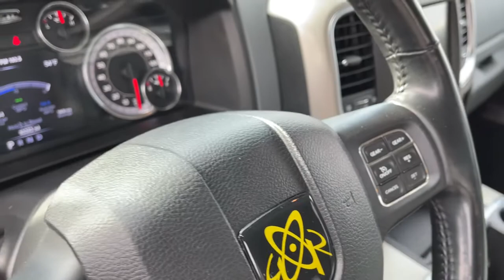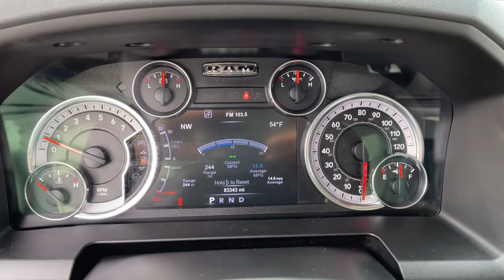2015 Ram 1500 Columbus, Lancaster, Logan, Newark, Chillicothe, OH LPA1462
Black Clearcoat Used 2015 Ram 1500 available in Columbus, Ohio at Matt Taylor Kia. Servicing the Lancaster, Logan, Newark, Chillicothe, OH area.

Recent Arrival!brbrThis 2015 Ram 1500 Outdoorsman in Black Clearcoat features: HEMI 5.7L V8 Multi Displacement VVT 8-Speed Automatic 4WD 1500 Outdoorsman 4D Crew Cab HEMI 5.7L V8 Multi Displacement VVT 4WD.brbrbrAwards:br  * 2015 KBB.com 15 Best Family Cars   * 2015 KBB.com Best Buy Awards Finalist   * Green Car Journal 2015 Green Truck of the YearbrBased on 2017 EPA mileage ratings. Use for comparison purposes only. Your mileage will vary depending on how you drive and maintain your vehicle driving conditions and other factors.